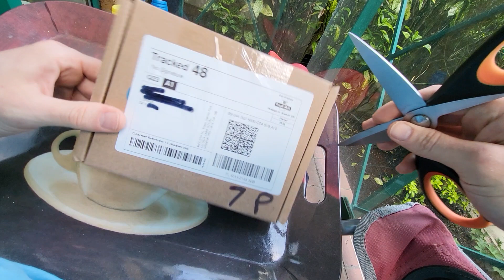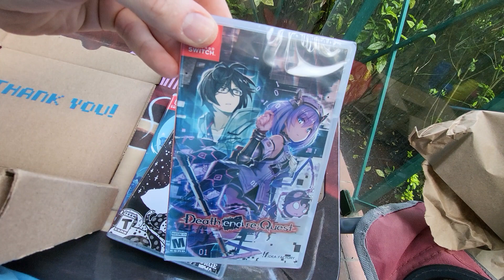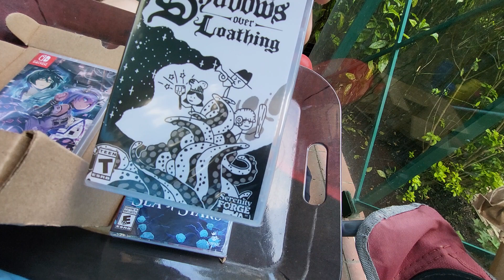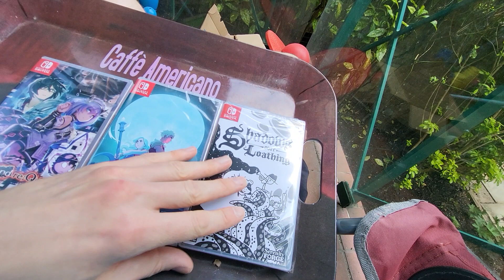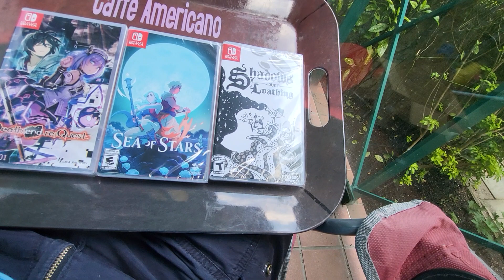Rare / Expensive Switch RPGs: On the cheap!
The shop of our dreams!

Hooray for...